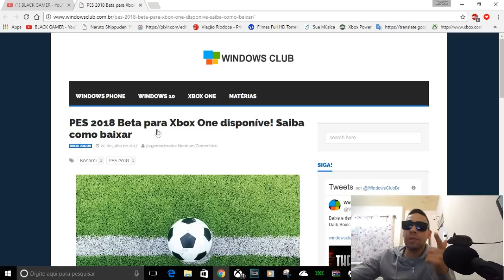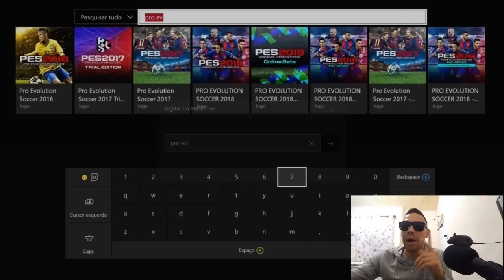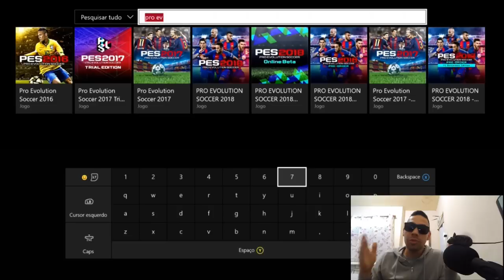SAIBA COMO BAIXAR A BETA DO PES 2018 ON LINE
IMPORTANTE

CONTATOS COMERCIAIS
romariogamer99@hotmail